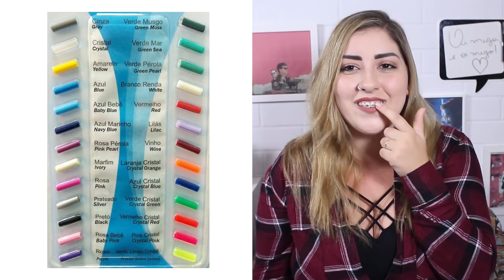DIÁRIO DO APARELHO: 2 anos e 4 meses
Siim, já estou de aparelho há 2 anos e 4 meses e já vi MUUUUITA diferença... Mas agora estou em um dilema que ta atrasando meu tratamento.